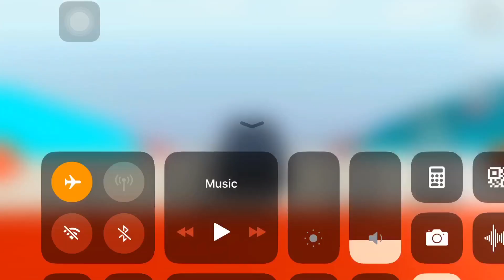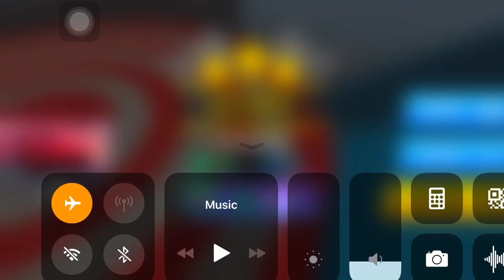Unleash chaos in car crash career mode gameplay!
"Get ready for a wild ride in 'Car Crash Career Mode' as we dive into normal gameplay filled with thrilling crashes, epic wrecks, and heart-pounding action! Join us as we navigate the chaos of the road, experiencing the unexpected and the unbelievable.

Watch the mayhem unfold as we test the limits of our driving skills and witness jaw-dropping car crashes. It's a rollercoaster of excitement and unpredictability, and you won't want to miss a single moment.

If you're a fan of high-octane car action and epic collisions, this video is a must-watch. Sit back, relax, and enjoy the chaos of 'Car Crash Career Mode.'